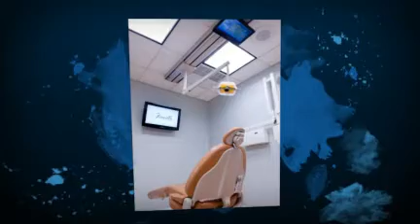Boston Teeth Whitening Dentist | Dr Fiorillo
Boston Teeth Whitening Dentist

David Fiorillo DDS
437 Boylston Street 5th Floor